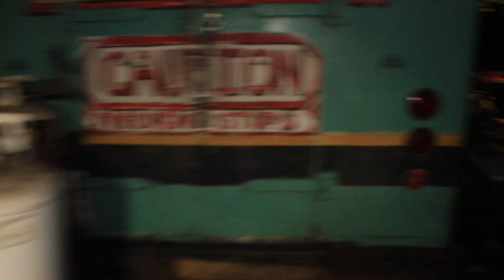Mr.B Birthday Bashment!!